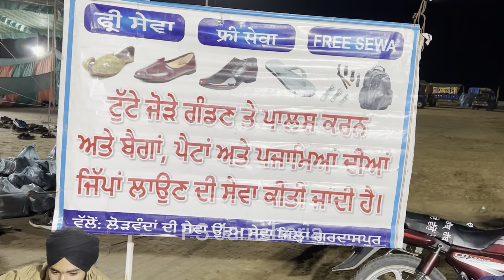ਖਾਲਸਾ ਵਹੀਰ ਦਾ ਦਾਨਾ ਮੰਡੀ ਕੁਕੱੜ ਪਿੰਡ ਪਹੁੰਚਣ ਤੇ ਇਲਾਕੇ ਦੀਆਂ ਸੰਗਤਾਂ ਵੱਲੋਂ ਨਿੱਘਾ ਸਵਾਗਤ || video part-2